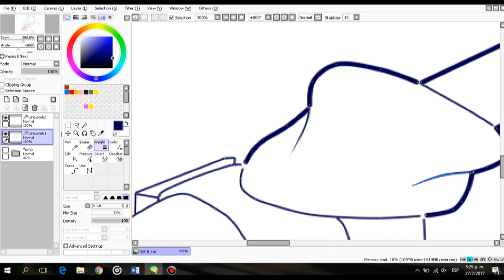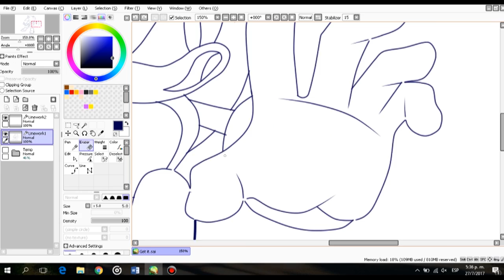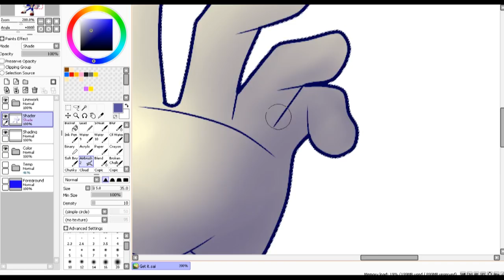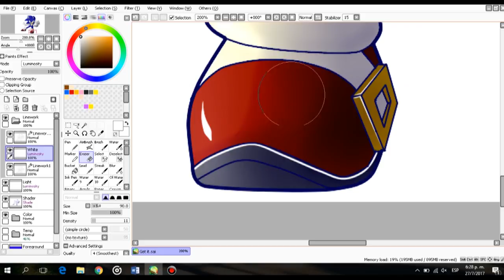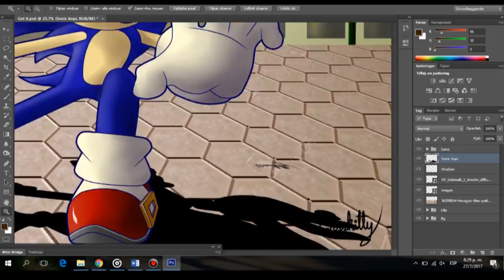Get on it - Sonic Speedpaint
Hello everybody! I uploaded this to let you know that i'm not dead yet!!!
This time, have a full speedpaint from beginning to end to what I did to my pic - "Get on it".

There are some massive cuts - especially in the Photoshop part, since I had a weird problem and it got installed in Dane, so I have no idea what the options are telling me. I had to guess most part of the process, so I decided not to record it.

Background inspired in the level "Park Avenue", of Sonic Forces.

Enjoy! and have a nice day/night!!!